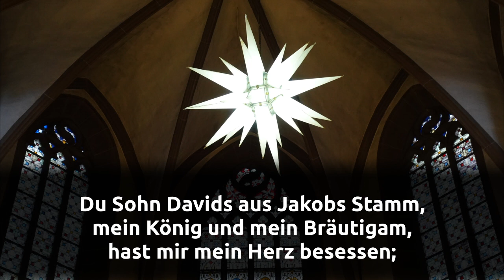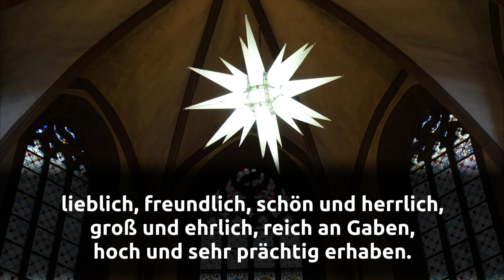Kann ich das? An(ge)dacht zum 10.01.2021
mit Pastor Max Apel und Kreiskantor Ole Hesprich

Rückmeldungen nehmen wir gern per Mail entgegen:
feedback [ät] johanniskirche-uslar.de